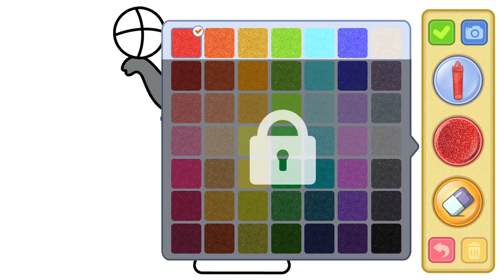ANIMAL/COLORING for KIDS/ELEPHANT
Let's color this elephant)